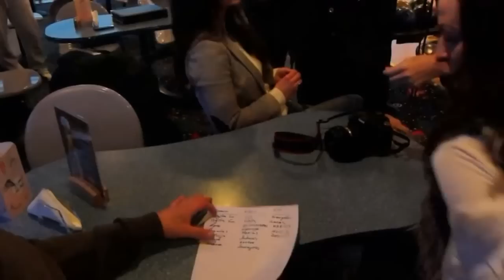Klaipėdos fotografų bendruomenės boulingo rungtynės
Canon vs Nikon vs United